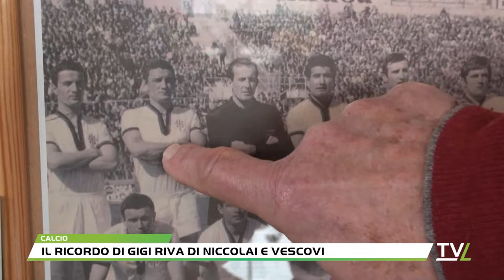Il ricordo di Gigi Riva di Niccolai e Vescovi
In questi giorni tutti hanno ricordato Gigi Riva, morto pochi giorni fa, campione in campo e fuori dal campo. Lo hanno fatto per noi anche due suoi ex compagni di squadra a Cagliari, Comunardo Niccolai e Raffaello Vescovi.